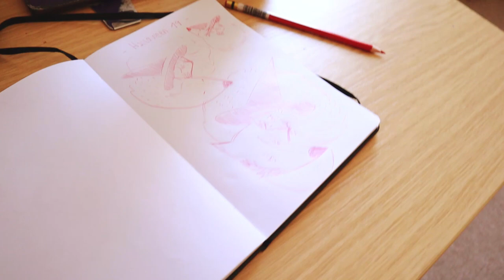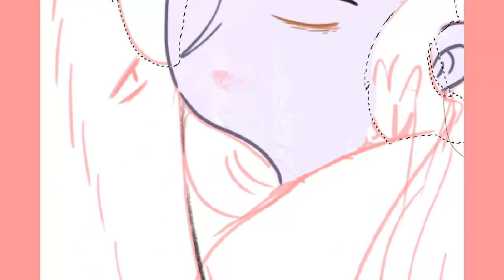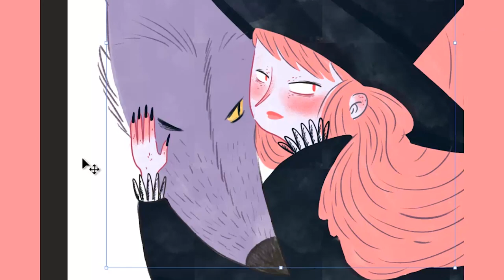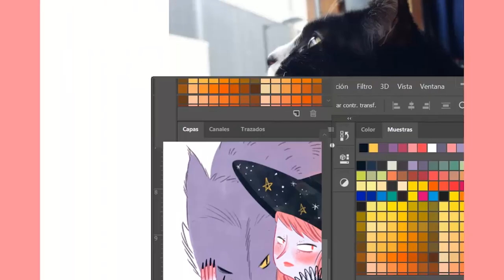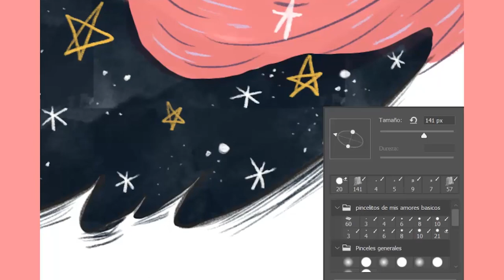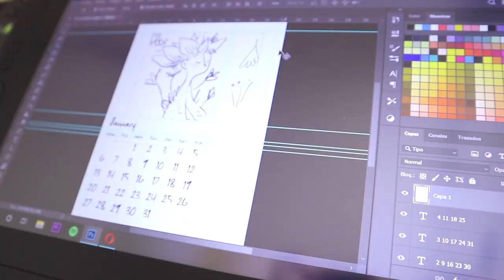Home / Studio Vlog 06 || Brujas de Halloween y Materiales Inktober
Hi lovelies!

Mañana comienza el Inktober y no puedo estar más emocionada!! En este vídeo os cuento a cerca de los materiales que voy a utilizar y también podréis ver el proceso de la nueva brujita que ilustré para la serie de Halloween!
botaninktober es el tag para mi lista de Inktober, que podéis seguir en mi cuenta de Instagram @patricia.corrales.illustration

Nos vemos!

Patricia.

Materiales de vídeo:
FILMING SET UP:

✿ Flexible tripod.
✿ Adobe Premiere Pro
Musiquita:
THEME MUSIC:

✿ Song: Gurty Beats - Bonfire Jazz (VLOG MUSIC - No Copyright)

THANKS!!